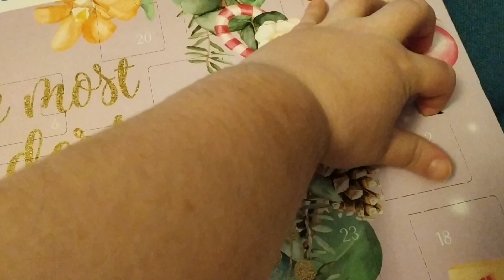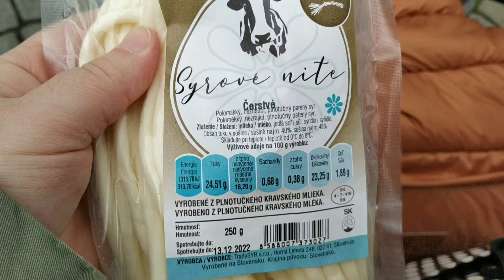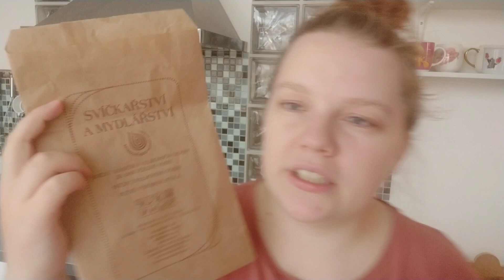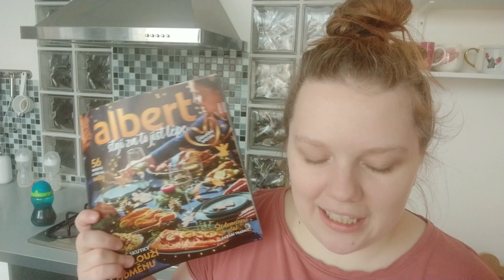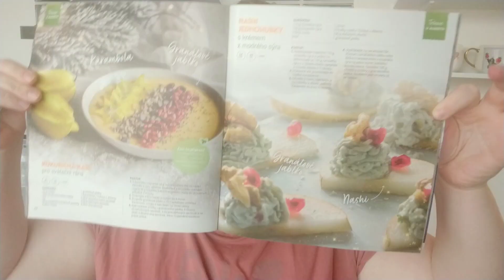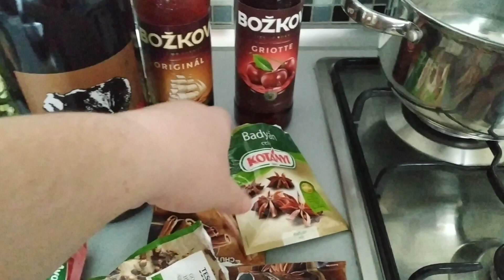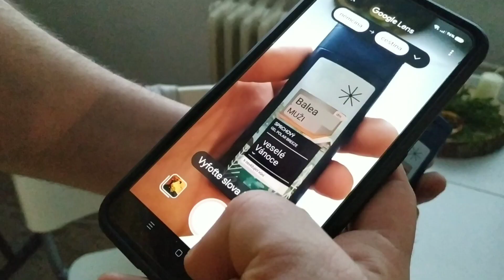VLOGMAS #3 vánoční trhy, pečeme perníčky a domácí svařák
Ahoj u dalšího vlogmas - trochu se dneska protáhl, tak doufám, že vám to nevadí. Budu se na vás těšit zase zítra.

Recept na svařák
1,5L červeného vína
300ml rumu
200ml griotky
6 ks celé skořice
15 ks hřebíčků
6 ks badyánu
med na oslazení (dala jsem cca 4-5 lžic)
Provaříme alespoň 30 minut a poté necháme uležet pár hodin aby se koření rozleželo. Můžete uchovat přes noc v lednici (i s kořením) a uvidíte, jakou krásnou kořeněnou chuť bude váš svařák mít.

Děkuji, že jste zavítali na můj kanál. Jmenuji se Žaneta, mám syna Filípka, manžela Petra a máme pejska Lexu.
Ráda bych tu sdílela vše co mě baví a mám ráda. Očekávejte videa o vaření, pečení, nákupech, životě mámy a doufám že i cestovatelská/výletová videa.
Snažím se, aby videa vycházela 1x-2x do týdne.